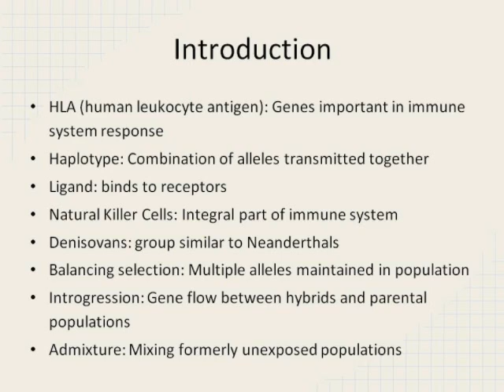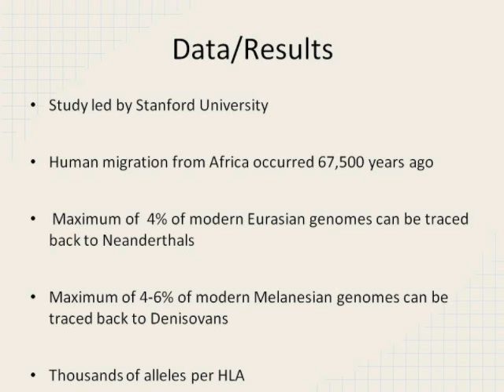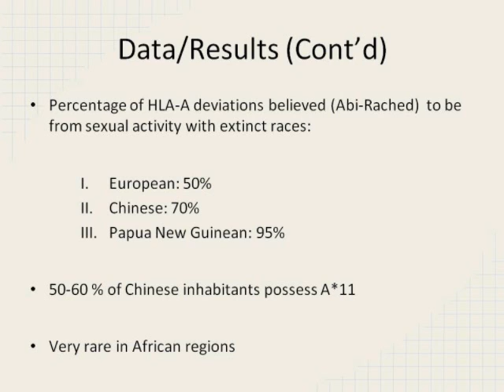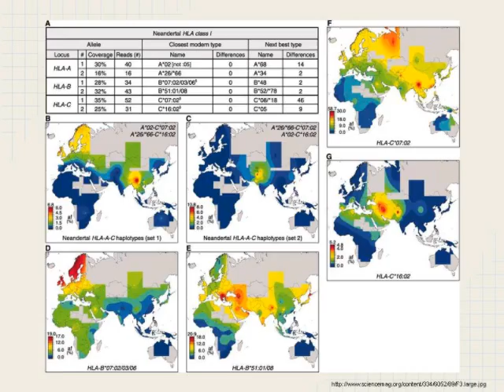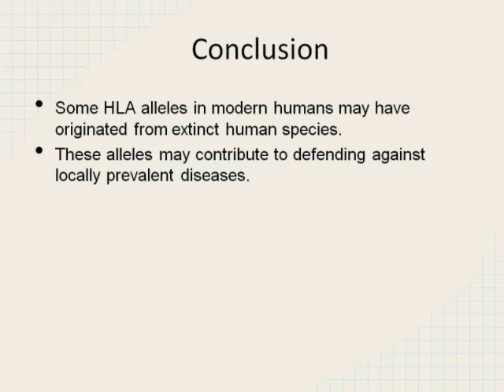Group A10: The Effect of Mating with Neanderthals and Denisovans on Our Immune Systems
Recent studies by Svante Paabo and David Reich show that everyone outside of Africa can trace 1-4% of their genomes to Neanderthal ancestors. In addition, Pacific Islanders owe 5-7% of their genomes to Denisovans.